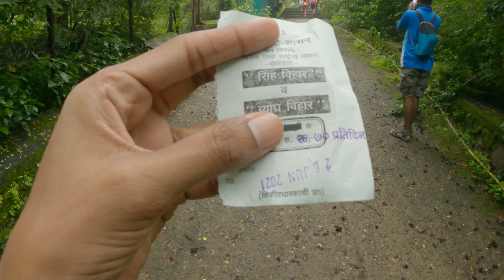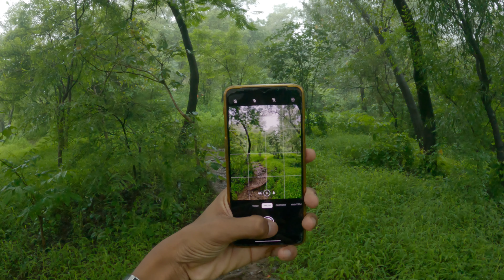Deep In The Forest | Manpada Forest and Bird Watching Zone. SGNP, Thane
This place is amazing for nature lovers. You can visit this place with your family and friends.  The place Sanjay Gandhi National Park (SGNP), Manpada forest and bird watching zone is near to Tikujini wadi, Thane. To enter in this place authorities will charge you 70 rupees per person. Near entrance you will find area to park your car, bike or other vehicle .
Make sure when you will visit this place, do not throw plastic waste, carry it with yourself. keep the Nature clean and Green.
Gears I used to shoot this video -
GoPro Hero 9 Black and Canon M50